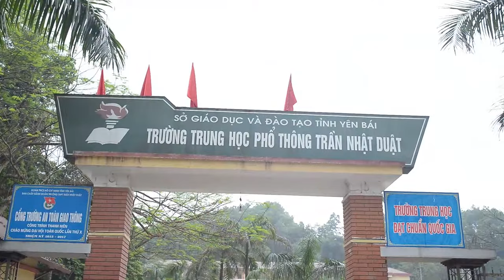hậu trường chụp ảnh kỷ yếu 12a2 trần nhật duật yên bình yên bái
hải camera chuyên quay phim chụp ảnh
đc: 144 điện biên tp yên bái